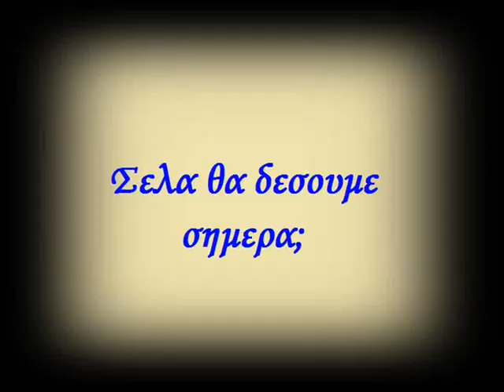western saddle gr//ИНТЕРНЕТ ФЕРМА //ПИНДОС//ΑΛΟΓΑ// HORSES, DONKEYS & MULES 2017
Всем Привет! Добро пожаловать на наш канал!
Здесь будут публиковаться всякие видео, ролики с фермы, рассказы о лошадях и минифильмы с грузовиками.

На этом канале Вы найдете ролики на двух языках - на русском и на греческом.

Γεια σας! Καλός ήρθατε στο κανάλι μας!
Εδω θα βρείτε διάφορα βίντεο, ιστορίες από τη φάρμα με άλογα και μίνι έργα με φορτηγά.

Σε αυτό το κανάλι θα βρείτε βιντεακια σε δυο γλώσσες - ελληνικά και ρώσικα.

Новая идея, новые возможности.
Теперь Вы можете посещать ферму виртуально.
Задавайте свои вопросы в комментариях, что бы вы хотели увидеть на моей ферме -  я обязательно отвечу в новых видео.

# ιππασια

Лошади
Лошади (Equus) в широком смысле слова — единственный ныне живущий род семейства лошадиных (Equidae) отряда непарнокопытных (Perissodactyla). Наиболее характерную особенность лошадиных составляют ноги, имеющие только один вполне развитый и одетый копытом палец. Череп вытянут и отличается относительно длинной лицевой частью. Долгое время лошади были в числе экономически наиболее важных для человека домашних животных, однако их важность упала в связи с развитием механизации. Самец лошади называется жеребцом, или (в просторечии) конём. Самка — кобылой. Кастрированный жеребец называется мерином. Детёныш лошади — жеребёнком.

В природе лошадь — житель больших, открытых пространств степей или прерий, спасающаяся в случае опасности при помощи бегства.

Наука, изучающая лошадей, называется иппологией.

Помещение для содержания одомашненной лошади называется конюшней.